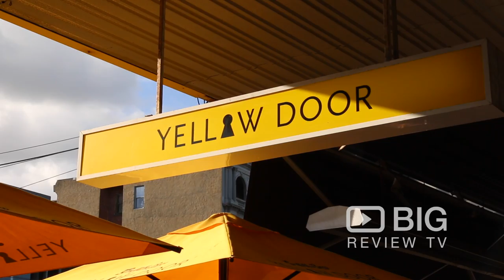Yellow Door Cafe in Melbourne serving Coffee, Burger and Pastry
Favorite loacal cafe in Albert Park. Serving delcious food and great tasting coffee.

Yellow Door Cafe
119 Dundas Place Albert Park VIC Australia 3206